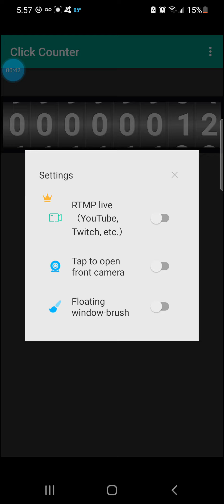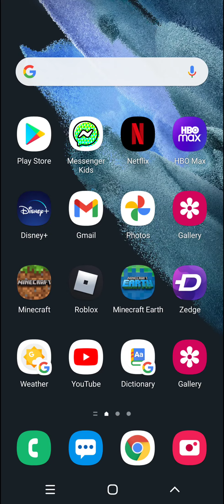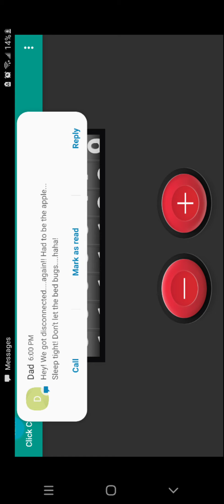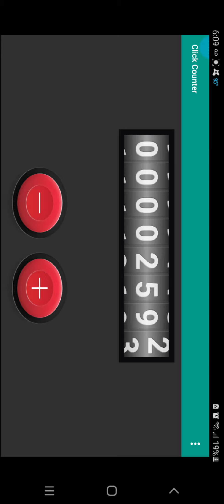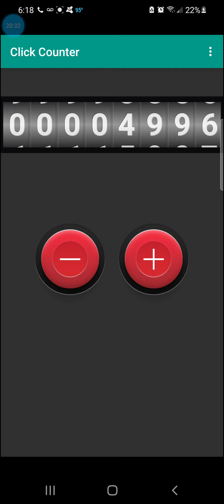I TAPPED MY PHONE 5000 TIMES!(not 10k)